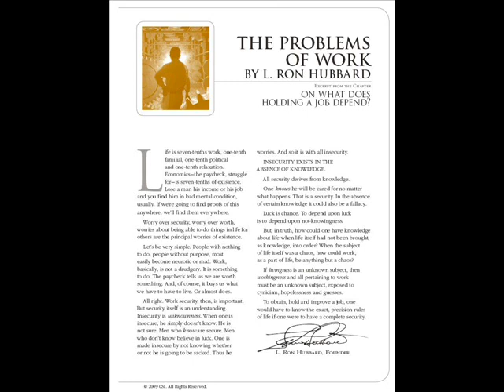Scientology Applied to the Workaday World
The Problems of Work

Containing the senior principles and laws which apply to every problem of work, here are the discoveries which lay bare the core of these problems and explain the very fabric of life itself.
• Learn the "secret" of efficiency
• Find out the rock-bottom cause of exhaustion, how to eliminate it and return the energy of youth